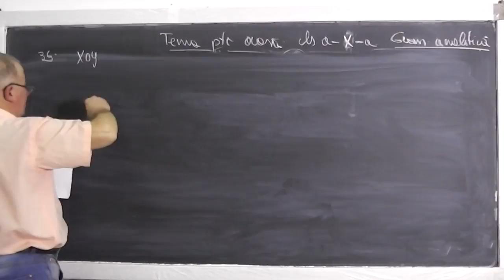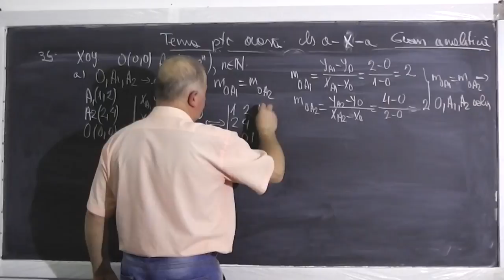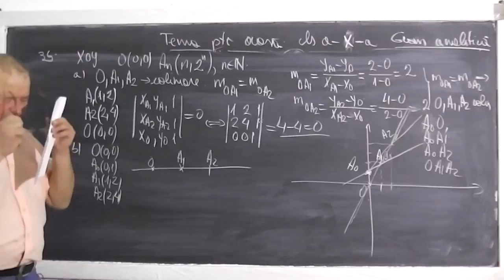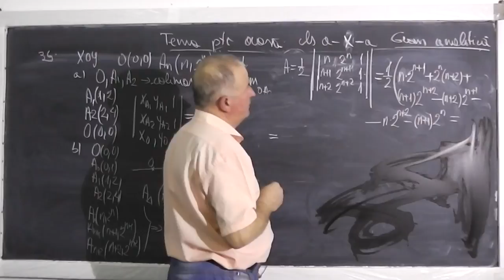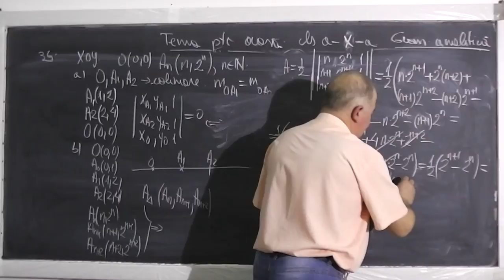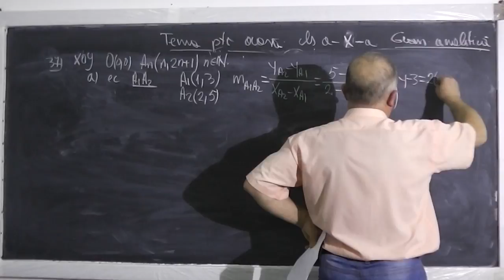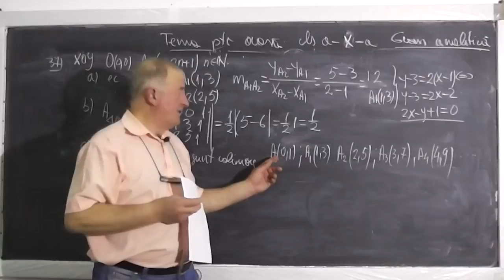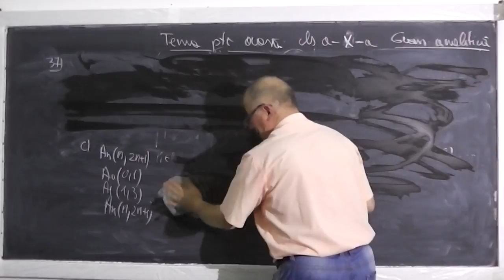Lectia 388 - Coliniaritate - Ecuatia dreptei - Geometrie analitica - Tema matematica - Clasa 10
- In aceasta lectie rezolvam o problema de coliniaritate si altele in care trebuie sa aflam ecuatia dreptei, reprezentand tema la matematica la geometrie analitica - clasa a X-a. Daca lectia va este utila, as aprecia un Share sau Like